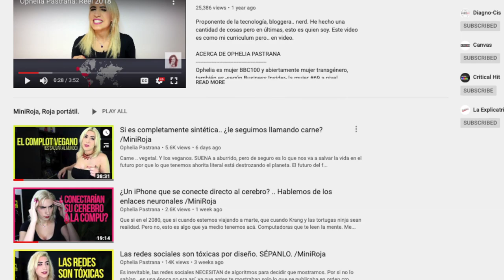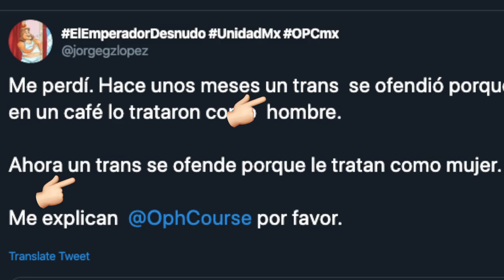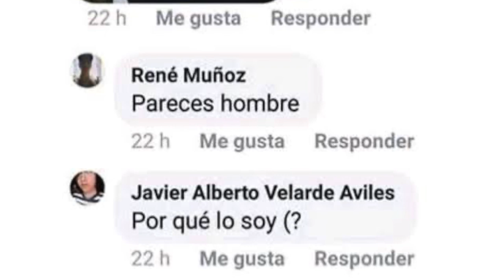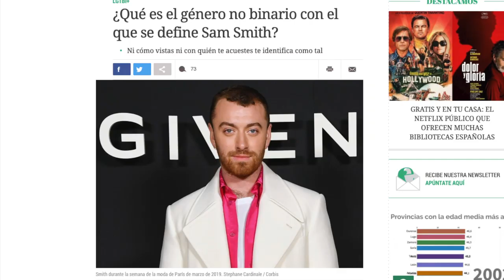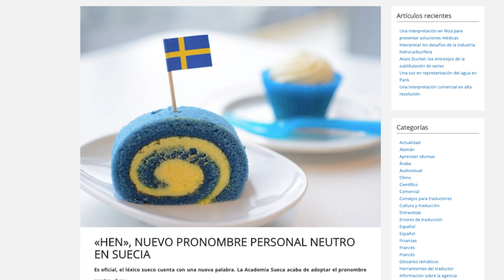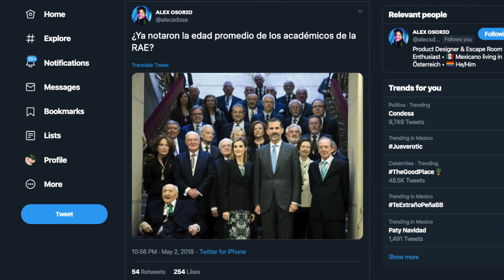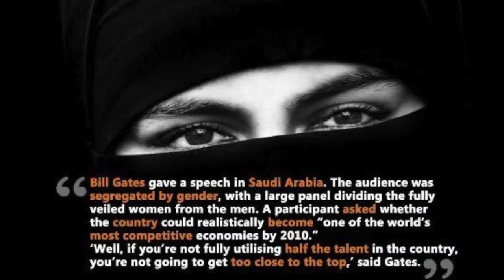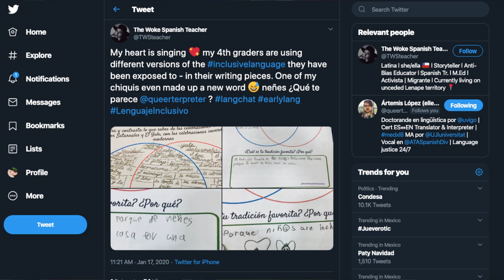¡Pronombres! ¿Cómo se le dice a la gente trans? Ellos? Ellas? Ellxs? Ell@s? | Diagno-Cis 102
Quizá no le hayan dedicado mucho tiempo a analizar lo que es el género. Su comportamiento, apariencia, vestimenta y genitales “coinciden” con lo que se les asignó al nacer.

Pero aún.. es posible que se preguntes por qué existen tantas maneras diferentes de describir el género de alguien.

Pues hoy.. les tengo una propuesta para simplificar la cuestión

¡Hablemos un rato!